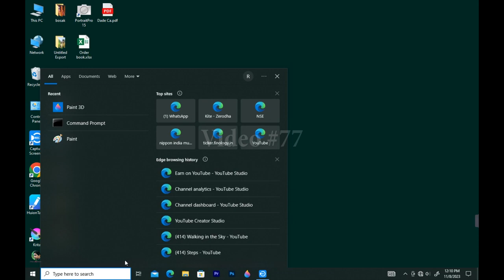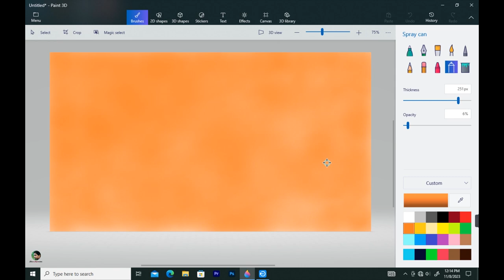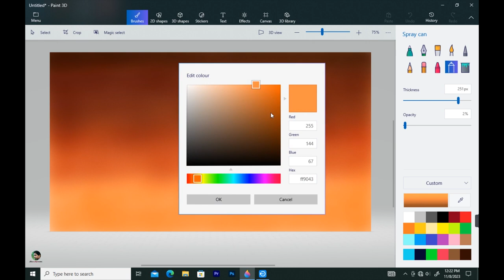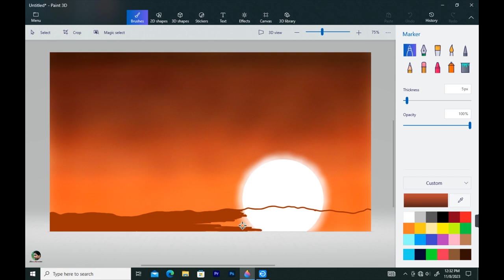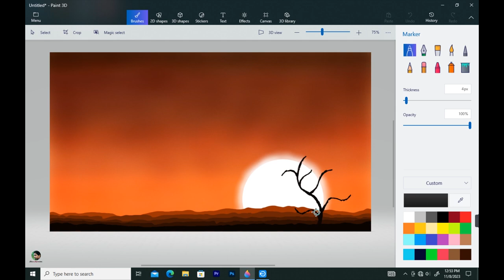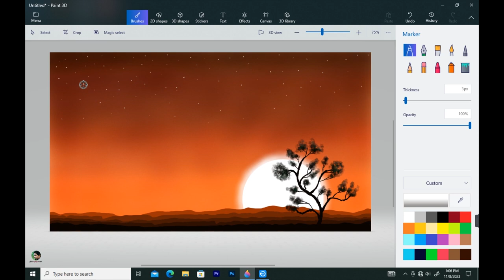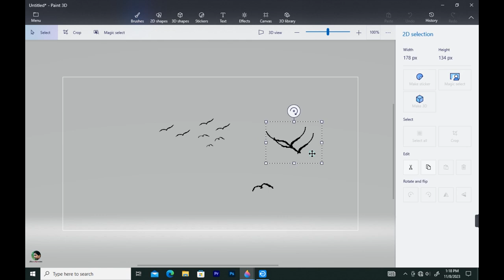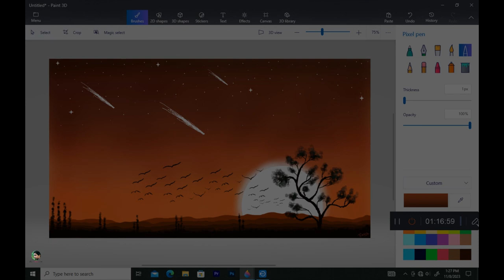How to Draw Paint 3D || Drawing in paint 3D || Scenery drawing || Evening Landscape